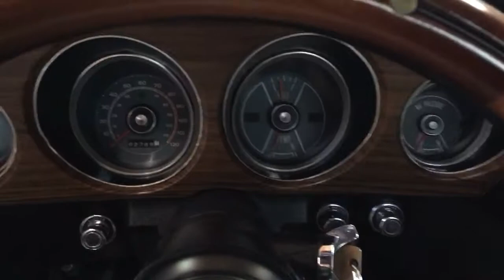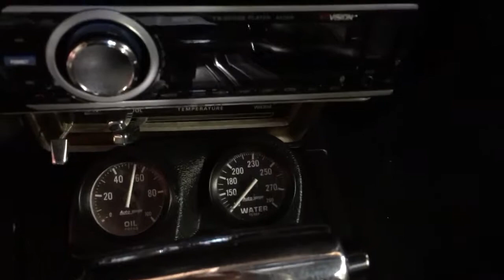1970 BOSS 302 Convertible Tribute #1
Cold start-up